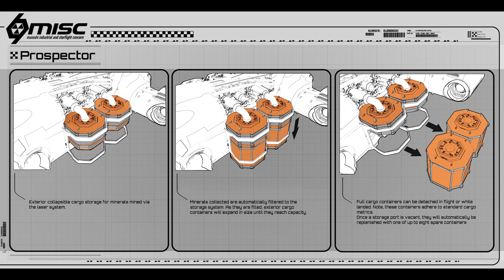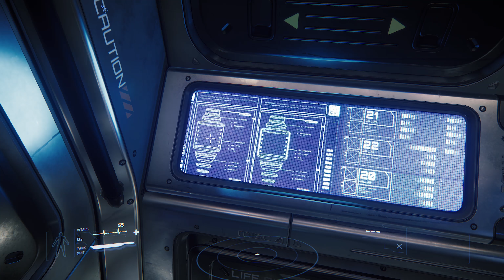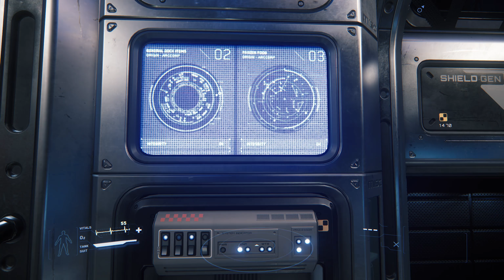Star Citizen Prospector [Starship Guide] [Deutsch]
►Star Citizen Prospector Schiff Vorstellung

Du bist auf der Suche nach einer Organisation?? schau doch mal bei uns rein

Ihr wollt nichts verpassen na dann Liken und Followen

Mein PC und sonstiges Equipment immer auf dem neusten stand